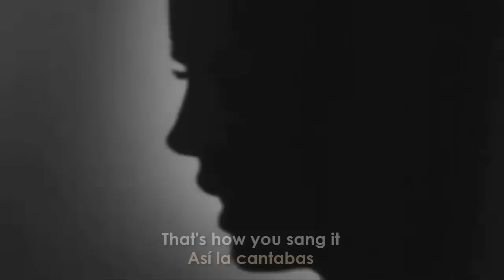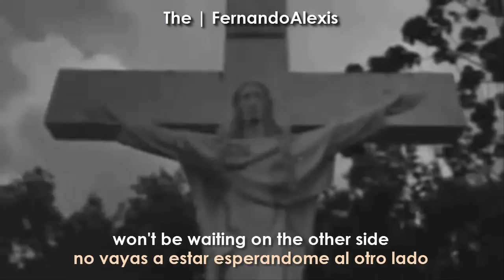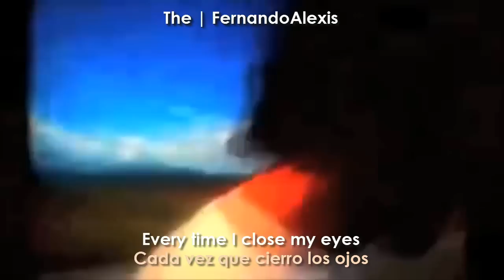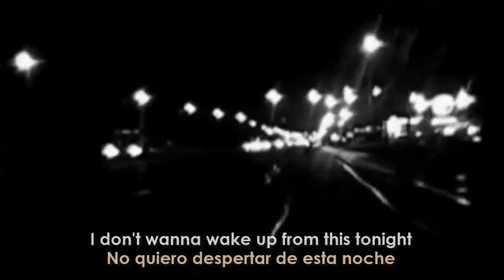Lana Del Rey - Dark Paradise (Official Video) [Lyrics + Sub Español]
"Un regalo por los 1O.OOO SUSCRIPTORES!!!, siendo este un vídeo extra que no forma parte de los 16 de la 3° Temporada. Muchas Gracias!"

Titulo: Dark Paradise
Artista: Lana Del Rey
Álbum: Born To Die - The Paradise Edition (2013)

OFFICIAL VIDEO:
Lana Del Rey - Dark Paradise